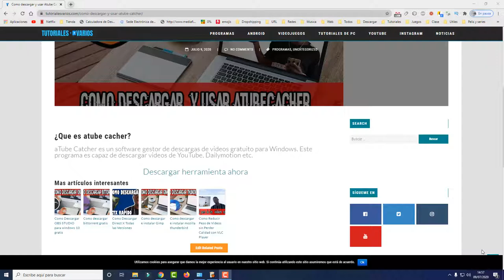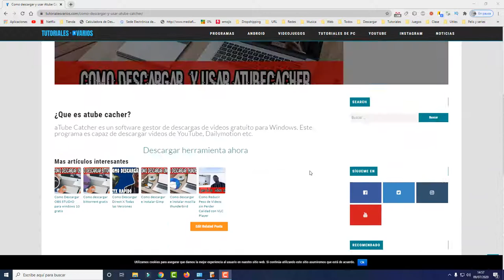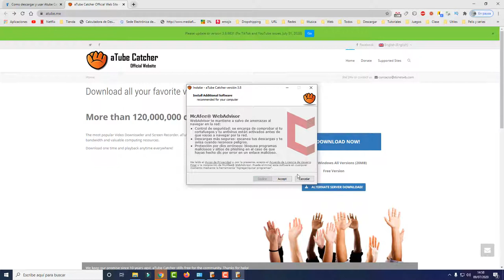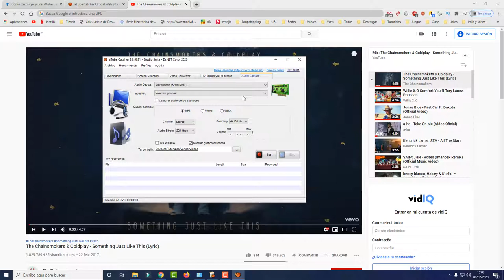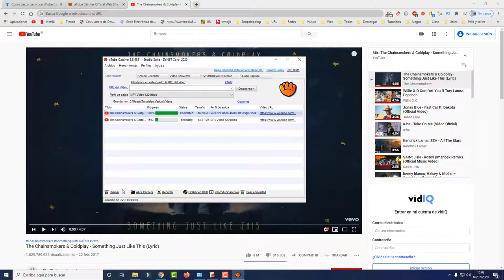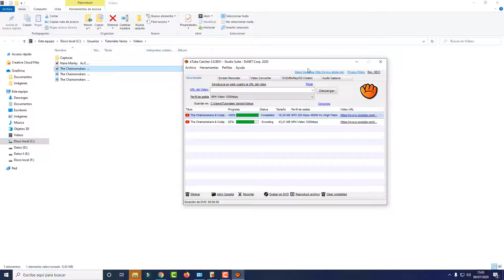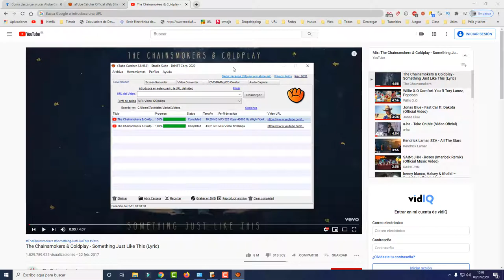✅ Como DESCARGAR E INSTALAR ATUBE CATCHER 👀【En 2021 ✔️】